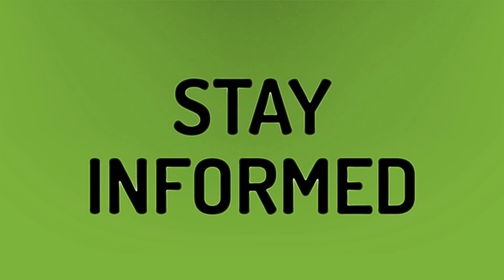What is the difference between insert mode and overtype mode?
Computer Typing Backwards • What is the difference between insert mode and overtype mode?